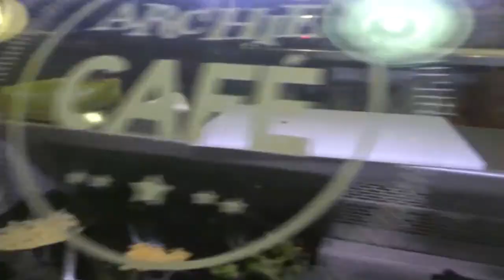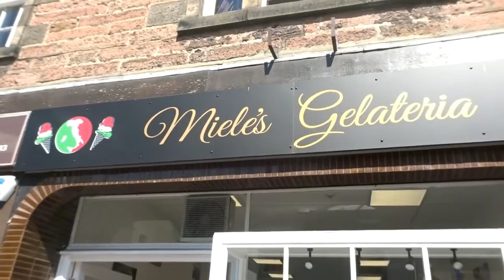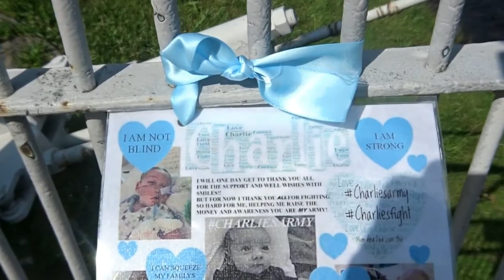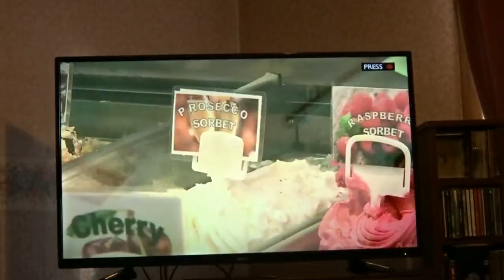Dangerdebbs enjoy the sun in Inverness | Vlog 24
The Great Sun shines in Inverness and I love I bump into Gabz, Bethany and the BBC